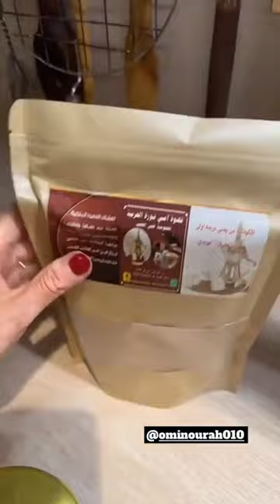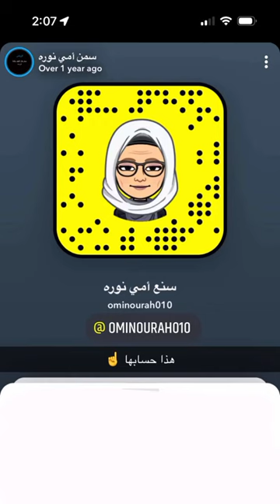Cooking biryani with chicken in a simple and delicious way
The easiest biryani, the best chicken biryani recipe with all its secrets
 Chicken Biryani is a popular and delicious Indian meal consisting of flavorful rice tossed in a mixture of aromatic spices and seasonings, and perfectly cooked chicken.  Chicken Biryani has a rich and nutritious taste and is an ideal choice for lunch or dinner for family and friends.  There may be some variations in preparing chicken biryani according to local traditions and personal preferences, but here is the basic preparation method

  ingredients

  Chicken - 750 grammies
  Cardamom - 5
  Cumin seeds - half a teaspoon
  Fennel seeds - half a teaspoon
  Pepper - half a teaspoon
  Ginger garlic paste - 2 tbsp
  Turmeric powder
  Cinnamon stick
  Cardamom - 1
  Cloves - 2

 How to make chicken biryani in an easy way

  The best boneless meat biryani recipe, and this is the easiest method on YouTube 👍

 Ingredients with amounts:

 Meat seasoning 🟢

 1- Half a kilo of meat
 2- A spoonful of crushed garlic
 3- Half a spoonful of mashed ginger
 4- Five tablespoons of olive oil
 5- A spoon of salt
 6- A teaspoon of black pepper
 7- Half a tablespoon of red pepper
 8- A tablespoon and a half of Majdi spice mix for biryani or regular mixed spice mix

 Meat hamsa 🟢

 1- Four tablespoons of vegetable oil
 2- A tablespoon of ghee
 3- Whole biryani spices (not ground) and mixed, and the quantity is according to desire
 4- Two green hot peppers
 5- Add the marinated meat
 6- Tomato paste 135 grams
 7- Three chopped tomatoes
 8- A box of yogurt
 9- Two tablespoons of caramelized onions
 10- A quarter cup of coriander
 11- A quarter cup of parsley
 12- A pinch of mint

 The method of rice or yogurt, cucumber, and the amount of caramelized onions will be according to desire, and every method will be correct 👍

how_to_make tasty_breakfast_with_bread